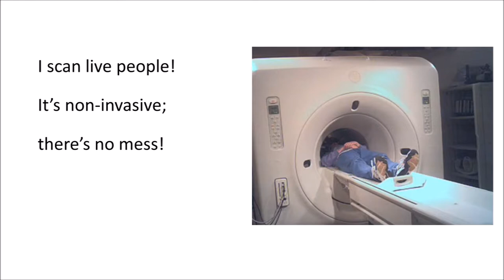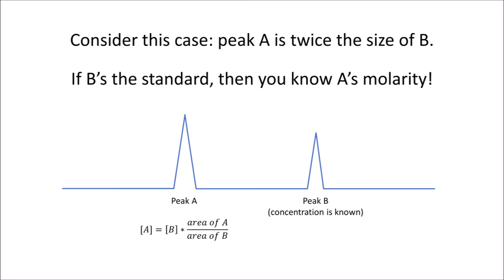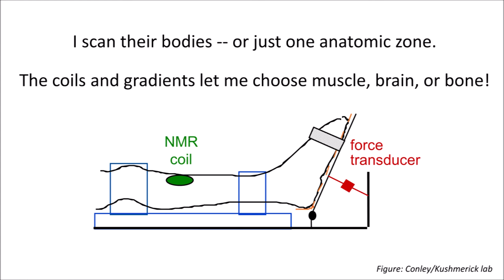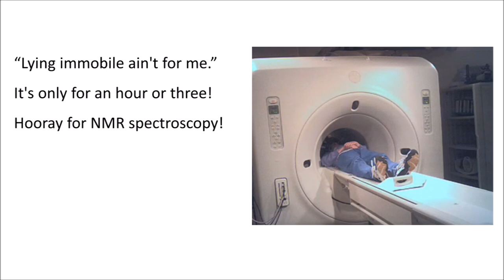Hooray for NMR Spectroscopy! (song by Science Groove, 2004)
An overview of the advantages of NMR spectroscopy as an experimental technique, based on Chapter 1 of Greg's dissertation. More on this song More of Greg's science songs More on Do Peterson